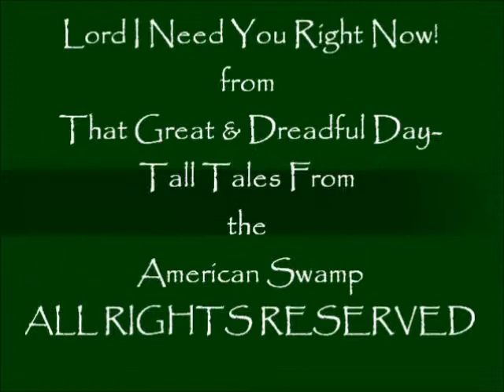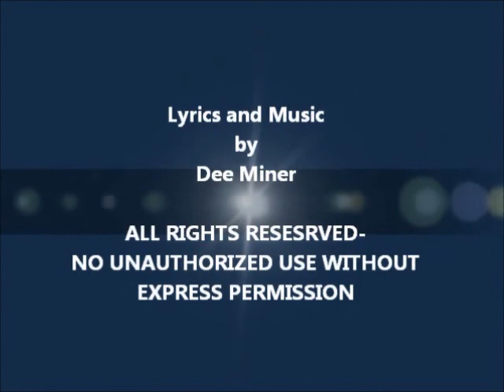Lord I Need You Right Now 6:12 Great & Dreadful Day TTAS, All Rights Reserved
After a severe bout of the "Fever" on the eve of my 6th birthday, there was all sorts of doctors trying to heal me. in my fevered state I dreamed a song and asked for help.
From the play That Great & Dreadful Day-Tall Tales From the American South
ALL RIGHTS STRICTLY RESERVED.